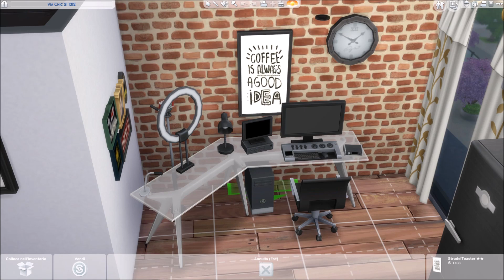The Sims 4 - NIGHT VALLEY: "Svenimenti di sims!" EP.2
🍦 APRIRE 🍦

Sims Family! Ecco il secondo episodio di GetFamous NuoveStelle 😊 April fa la sua prima audizione e riesce ad abbracciare un VIP!

👉🏼 Il mio ID ORIGIN: CreamKarma